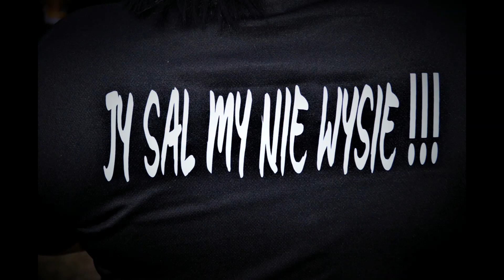Jy sal myni wysie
Villiersdorp R.F.C